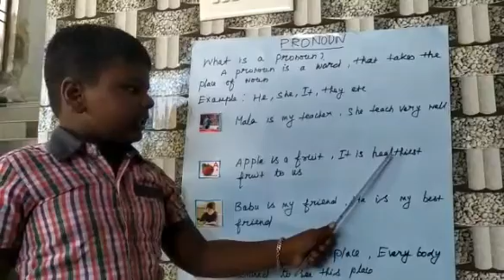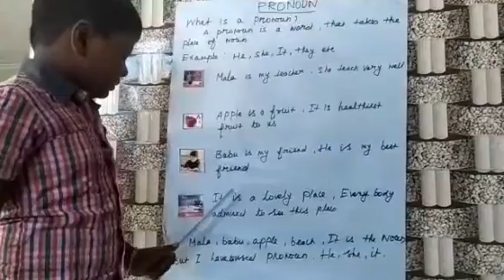Class 2 - PRONOUN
KSMS little stars 👦👧⭐👧👦Express their learning journey on virtual chrysalis day 2021..